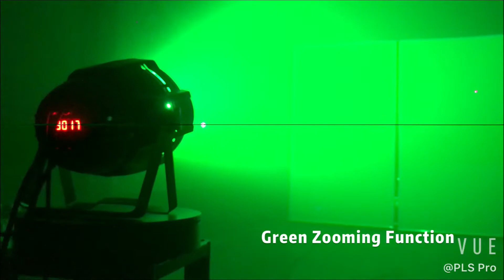vue video cache filtered spliced 6